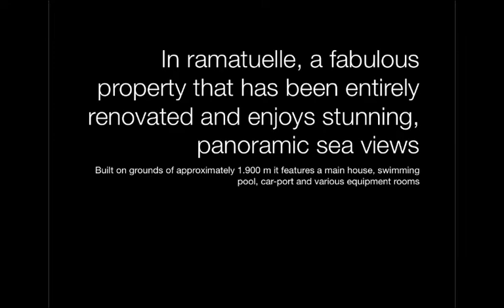transacmer v2453.m4v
A vendre à l'escalet, commune de Ramatuelle